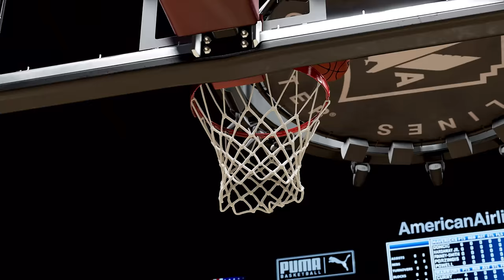NBA 2K21 - Next-Gen Game Reveal Trailer | PS5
NBA 2K21 next-gen gameplay is here. Captured on PlayStation 5, this is the first true look at what gamers can expect on next-generation consoles this November. NBA 2K21 will be available on November 12 for PlayStation®5 in the US, Japan, Canada, Mexico, Australia, New Zealand and South Korea, and November 19 for PlayStation 5 in all other regions.